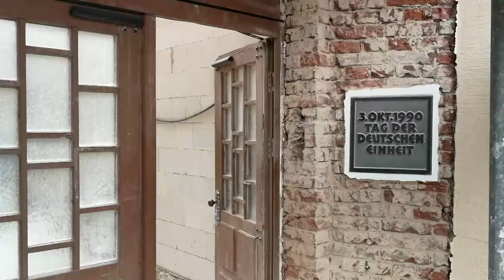Pulsnitz: Rathaussanierung - Arbeiten im Erdgeschoss haben begonnen - LAUSITZWELLE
Am Pulsnitzer Rathaus haben die Arbeiten im Erdgeschoss nun begonnen. Seit November 2020 wird das barocke Gebäude von Grund auf saniert, da unter anderem der Brandschutz nicht mehr gegeben und tragende Elemente von Schädlingsbefall gezeichnet waren. Begonnen wurde mit den Arbeiten im Gewölbekeller. Von vorübergehenden Spaziergängern nahezu unbemerkt wurden zunächst Gewölbeniveaus angeglichen und verfüllt. Corona hatte bei diesem Bauvorhaben kaum zu Verzögerungen geführt, allerdings hatten die Wintermonate Zeit gekostet. Die Baukosten betragen ca. 5,3 Mio. €, wovon ca. 85% von öffentlichen Fördermitteln finanziert werden können. Anfang 2023 soll der Bau voraussichtlich abgeschlossen sein.